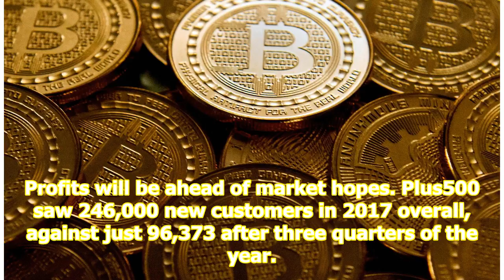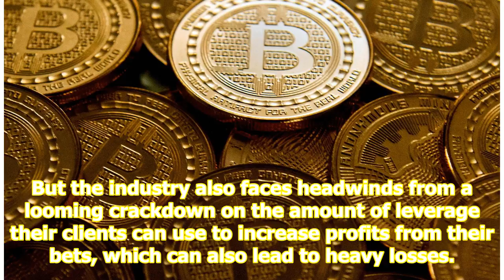Profits joy for plus500 as bitcoin pulls in punters